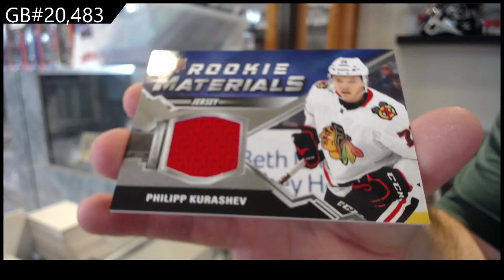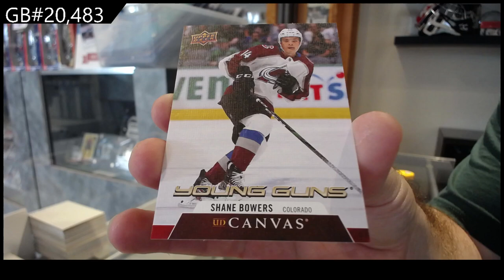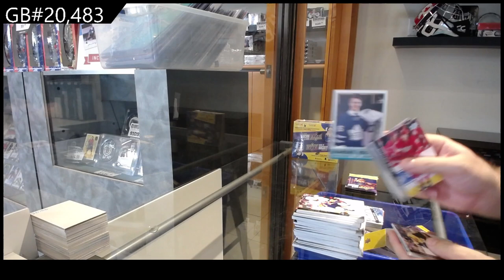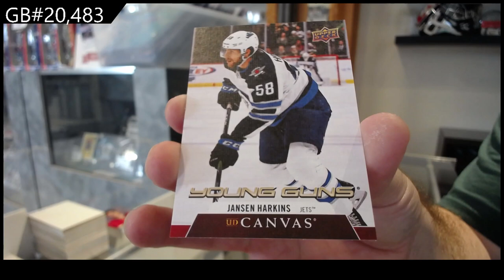2020-21 Upper Deck Series 2 Hockey Retail 2 Box Break - C&C GB #20,483